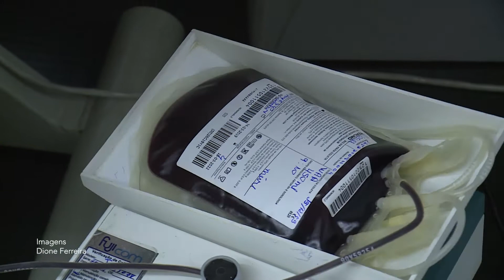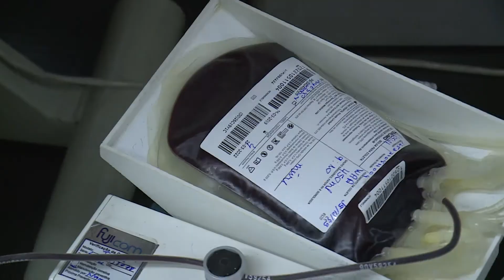Reportagem - CAMPANHA HEMOCENTRO ALEGO - 11/05/2021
A 19ª edição da campanha de doação de sangue, parceria da Assembleia Legislativa (Alego) e Hemocentro, mobiliza diretores e servidores da Casa de Leis nesta terça-feira, 11, entre 8 e 16 horas. Com agendamento de horário, a coleta do material é feita na unidade móvel do banco de sangue. A ação é um reforço para manutenção dos estoques, principalmente em tempos de pandemia provocada pela covid-19, em que o déficit chegou a ser de 49%, e hoje, graças às ações dos parceiros, recua para 20%.
Ao final do dia, o coordenador da equipe do Hemocentro que realizou a campanha na Alego, enfermeiro Erico Antônio, informa que foram coletadas 37 bolsas de sangue, resultado de doações realizadas por 46 pessoas. Segundo ele, foram realizados também seis cadastros de doadores de medula óssea. Todos os doadores são servidores da Alego.
(AAN)